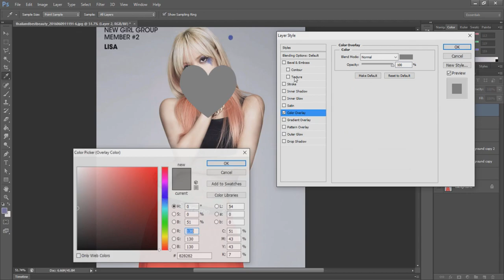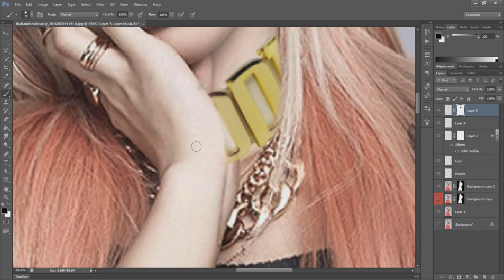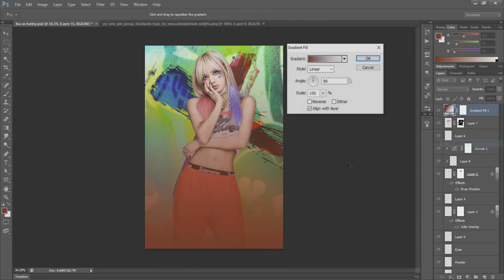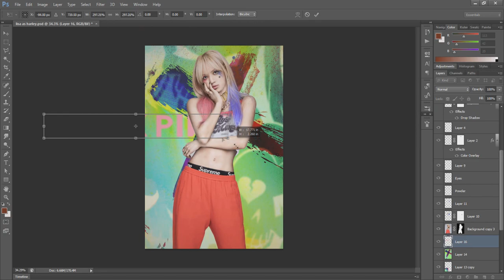BLACKPINK LISA as Harley Quinn Kpop Edit!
Just Watched Suicide Squad, YG debuts BlackPink with  Boombayah and Whistle, andddddddd this is the result : Lisa as Harley Quinn!